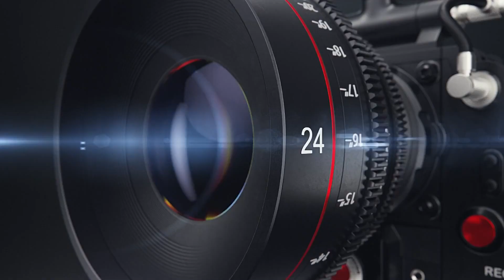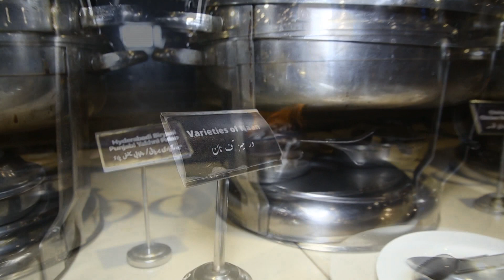3rd Annual Ceremony Highlights in OBAN Hotel | Rana Waqas CEO & Company Managers / Owners | TCS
Welcome to Lahore Biggest & Number 1 Jobs Information Centre .
We Are Working As An HR Solutions in Lahore Since August 2019. In last 4 Years We Have Received 65 Thousand Plus CVs / Resumes for Job Also We Have Conducted 50000 Plus Interviews Physically in Our Office Located At Shahdara Lahore. We Are Working With The Lahore Brands, Shopping Malls, Cash & Carries, Industries, Factories, Call Centers, Software Houses, Pharmacies, Clinic, Offices, Travel & tourism Departments, Travel Agencies, Real Estate, Hospitals, Companies, Construction Fields, Telesales Departments, Distributions & Much More other Sectors.

For Call Dial UAN: 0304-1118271